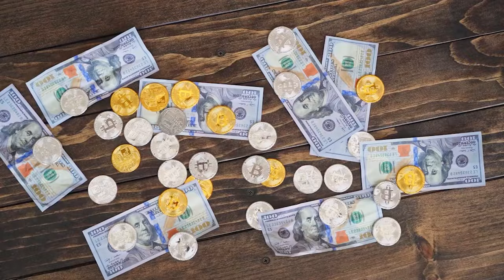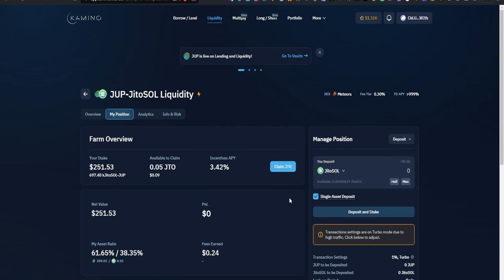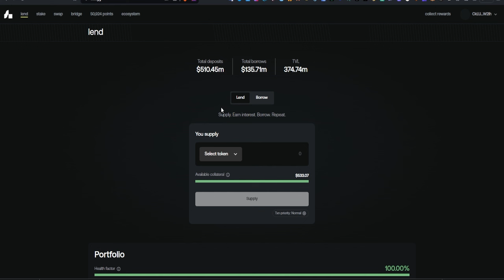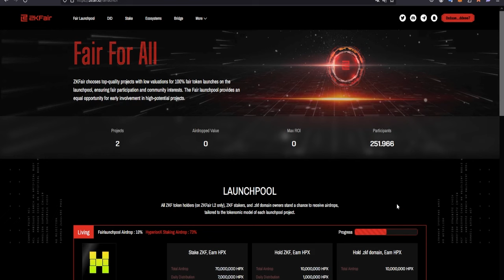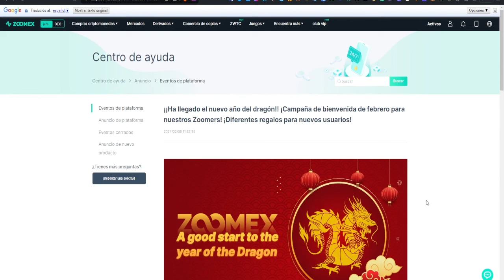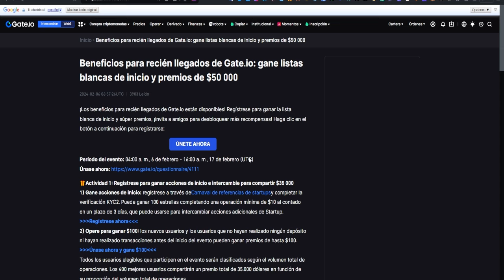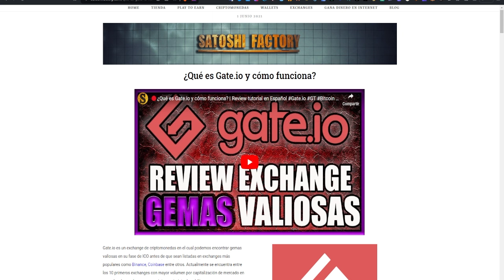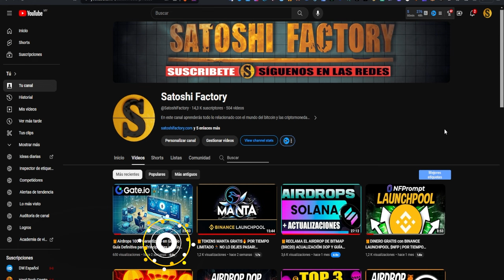🎁Criptomonedas Gratis Top Airdrops y promociones Febrero | Dinero gratis febrero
En este vídeo te traemos los mejores airdrops y promociones para ganar criptomonedas totalmente gratis y sin KYC. Aprovéchalas!
🟣AIRDROPS:
👉🏻Criptomonedas gratis en Gate.io startup
🔴Crea tu cuenta en gate.io:
🧑‍💻Visita nuestra entrada de Blog para aprender más sobre Gate.io:
🔴¿Qué es Gate.io y cómo funciona? | Review tutorial en Español

🎁Promociones para ganar dinero y criptomonedas gratis:
👉🏻35$ Gratis en Zoomex
🎁Más de 40$ GRATIS POR APRENDER DE CRIPTOMONEDAS CON COINBASE WALLET💸💸
🎁Gana el airdrop del dragón en Bybit + 35$ Gratis por crear una cuenta:

⬇️Te dejamos las marcas de tiempo para tu comodidad⬇️
00:00 Introducción Airdrops y promociones febrero 2024
01:43 ¿Qué ha pasado con el airdrop de Jupiter?
03:19 Airdrop Kamino Finance
04:35 Airdrop Parcl
06:12 Airdrop Kisu the dog en solana
08:45 Airdrop Marginfi
10:40 Airdrop Supra Oracle
11:28 Airdrop ZKfair
13:11 35$ Gratis en Zoomex
18:31 Recompensas en Coinbase Wallet
20:05 Criptomonedas gratis en Gate.io startup
26:04 Gana el airdrop del dragón en Bybit + 35$ Gratis por crear una cuenta
28:15 40€ Gratis con Revolut
29:22 40€ Gratis con n26
29:45 Final